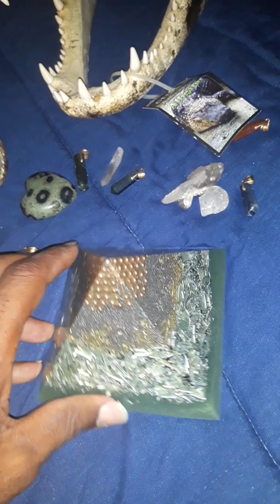The Power of Orgone Pyramids ⛰📚🌎🏹🐊